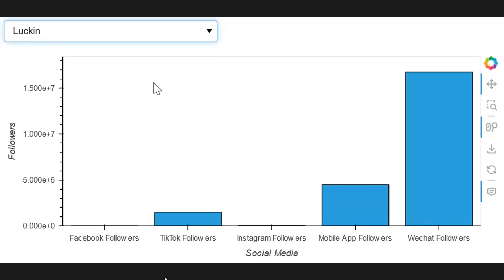Create Interactive Dashboards with Python and Panel: A Beginner’s Guide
Welcome to our step-by-step tutorial on creating interactive dashboards using Python and the powerful Panel library! 🎉
In this video, you’ll learn how to:
o  Setup your Python environment for Panel.
o  Create and customize interactive widgets.
o  a simple yet effective dashboard from scratch.
o  Integrate data visualizations seamlessly.
Whether you’re a data enthusiast, a business analyst, or just curious about data visualization, this tutorial is perfect for you. No prior experience with Panel is required!